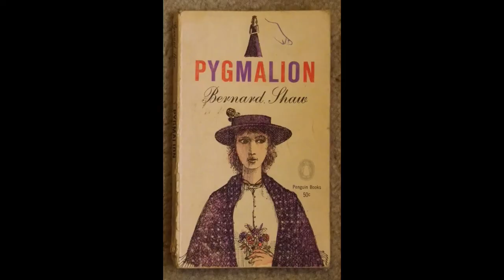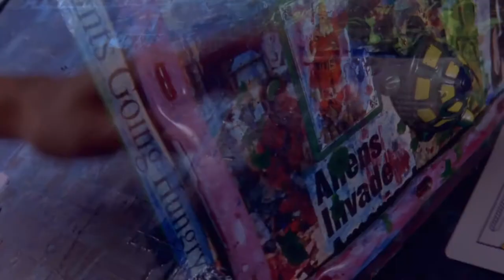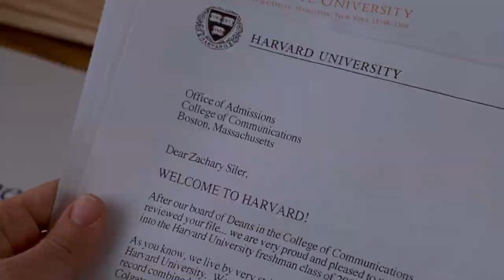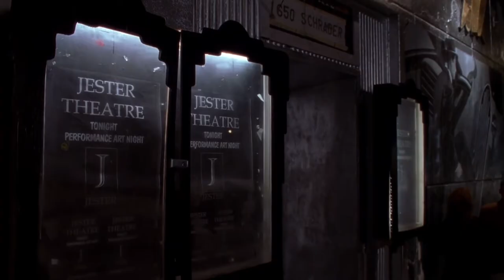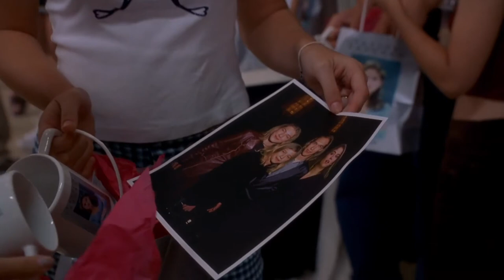Things you want to know about She's All That (1999) | KissMe | Rom com Recap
What was the famous song of this era that actually made no money? Which famous TV actor has a 5 second cameo?  Let’s dive into the teen romantic comedy (romcom) Shes All That released in 1999. Experience the romance and comedy with Rachael Leigh Cook, Freddie Prinze Jr., Paul Walker, Matthew Lillard, Gabrielle Union and Kieran Culkin. The 2021 gender swap remake Hes All That brought back the nostalgia for this 1999 classic romcom.